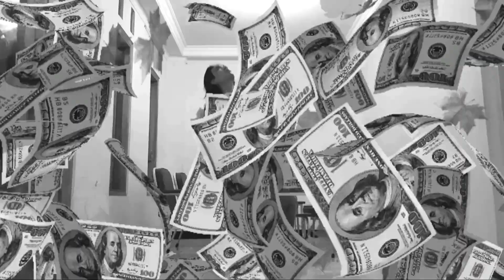Mbolang Bahan Bonsai Ileng Ileng Dapat Motif Hewan Mitologi Eropa Kuno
Hari ini saya berburu bahan bonsai di tepi jalan lingkat Bumiayu sebelah selatan jembatan KA Sakalibel Bumiayu dan menemukan Ileng ileng bermotif istimewa.